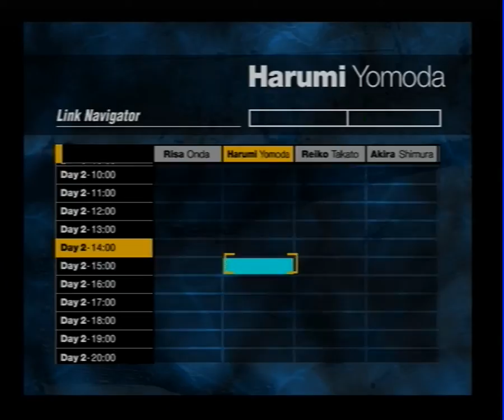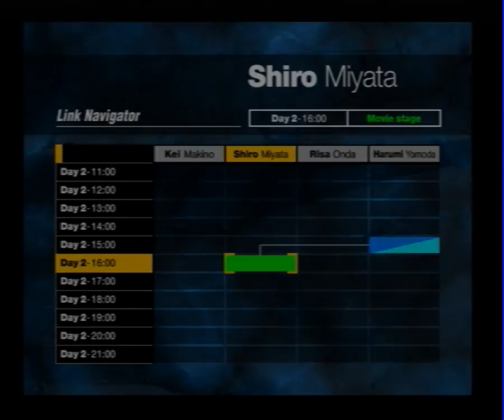Forbidden Siren Walkthrough - HARUMI YOMODA Day 2 15:00 Mission 1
New character! One of the most scary-tense levels in the whole game : D